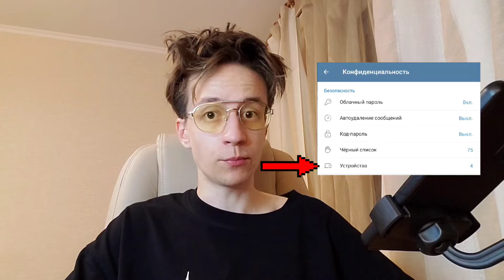🐹 САМАЯ БЫСТРАЯ ПРОКАЧКА В HAMSTER KOMBAT / Боты для прокачки в Хамстер Комбат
Самая быстрая прокачка в Hamster kombat. Как прокачаться в Хамстер комбат? Прокачка аккаунта в хомяке. Боты для фарма монет в хомяке. Можно ли использовать бота в Хамстер комбат. Накрутка монет, баг на монеты в Hamster kombat. Накрутка монет, баг на монеты в Blum. Прокачка в Musk Empire. Монеты TapSwap. Автокликер для тапалок в телеграм. Игры, мини игры, мини приложение в telegram.